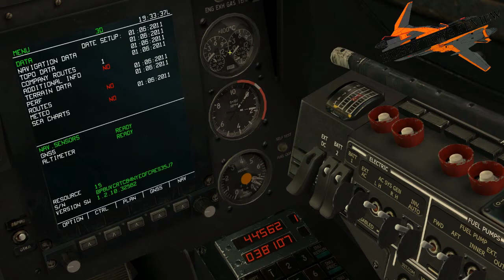DCS: Start up KA-50 Akula [TH]